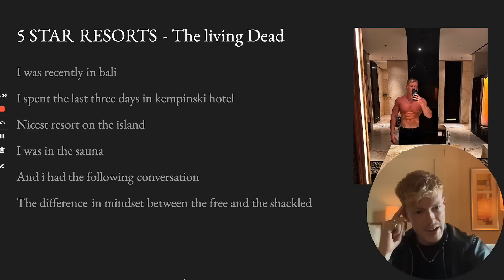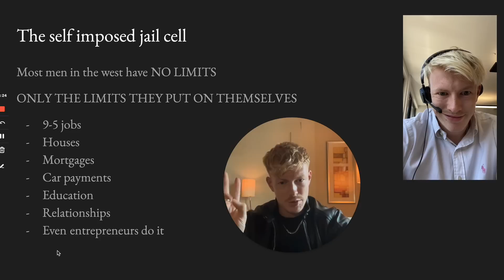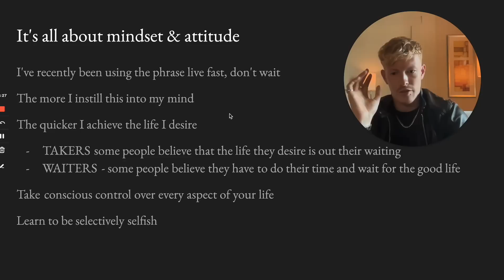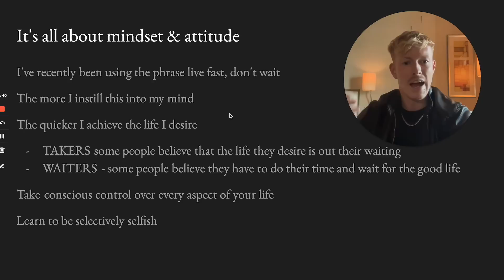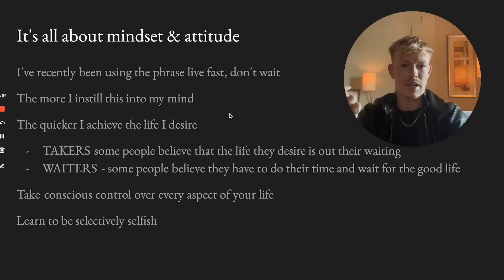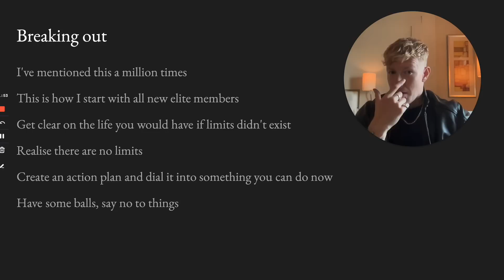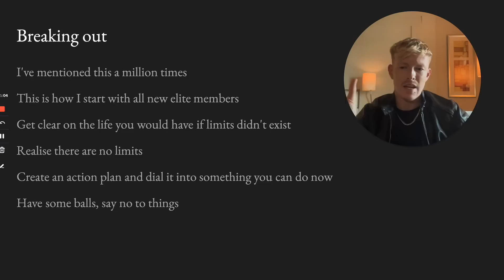How to live well